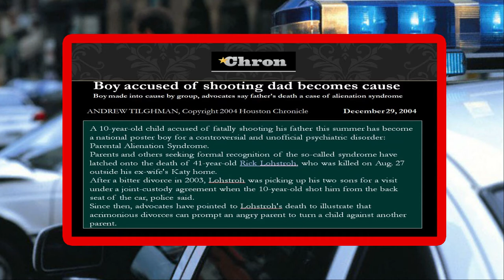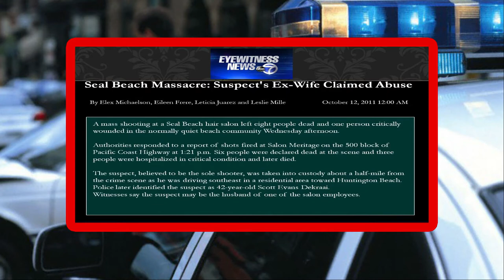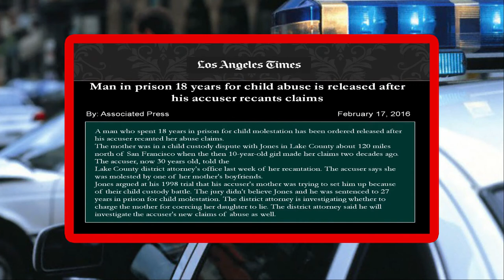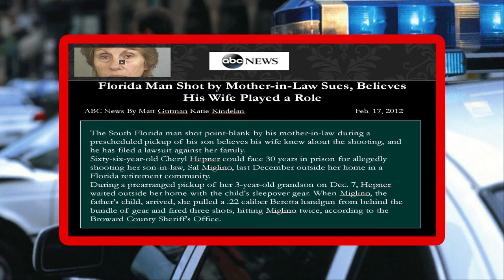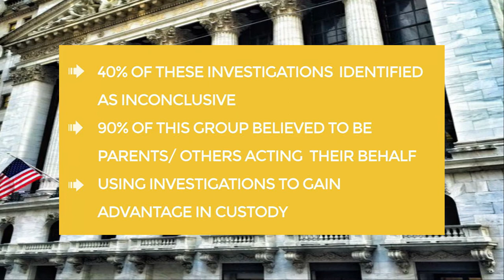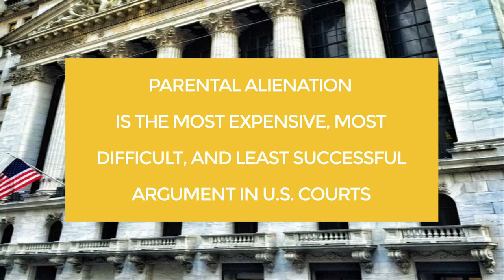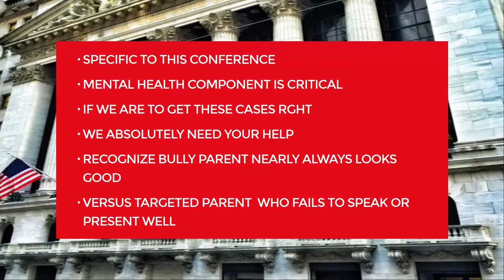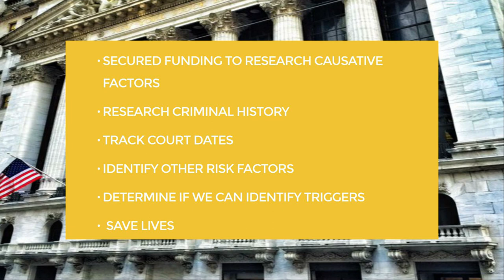Crime, Court and Parental Alienation, Adolescent Medicine and Child Psychology, Conference Berlin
Catherine
 MacWillie, CEO of Custody Calculations and a Child Custody and Divorce Coach. The presentation is based on the impact of Family Law and parental alienation on crime as parents seek to gain an advantage in custody at any and all costs. Homicides, suicides, abductions, child abuse, domestic violence, violation of court orders, violation of restraining orders, stalking and more. The impact is that children are not only victims of these crimes sometimes by their own parents but also have resulting psychiatric issues, alcoholic and drug issues, suicide. Causing lasting impact to children even generations if not recognized and addressed.